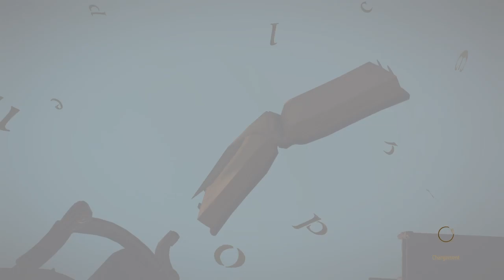The Witcher 3: Wild Hunt_20191228144108